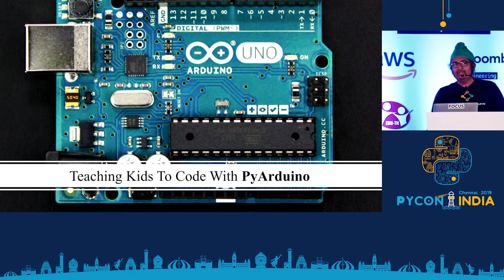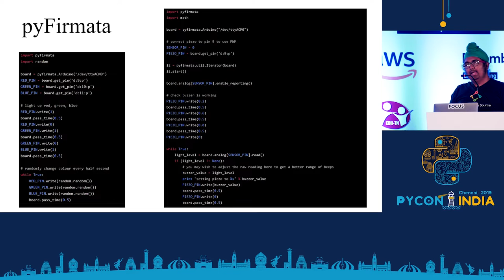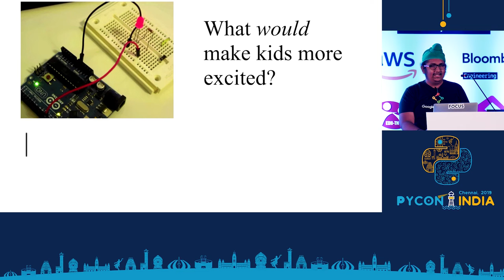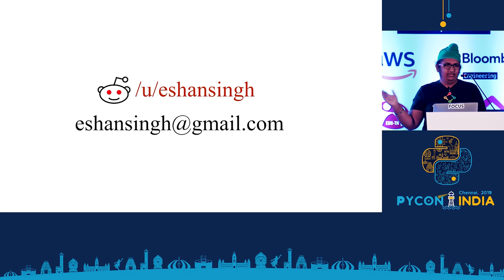Lightning Talk - Eshan Singh